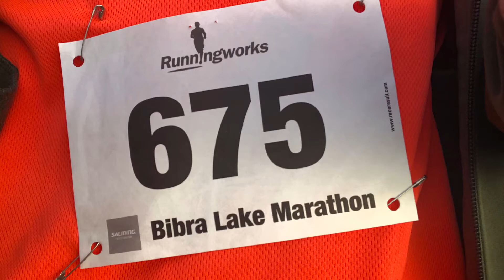I Ran A Marathon!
Hey Families
Thanks to my support crew for the pics and video
Have fun
Mr B